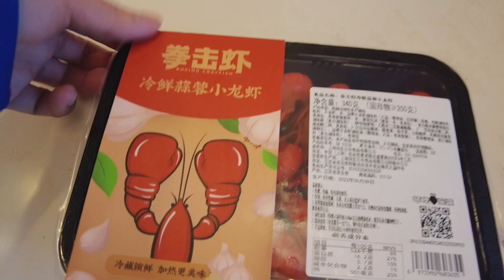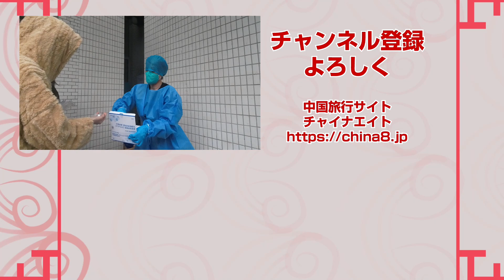韓国がディズニーランドを作る？上海市民のロックダウン日記（１１）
上海ロックダウンがなかなか解除できないかぎり、いろいろな災害や打撃が発生しました。上海一市民のYasuが感じたことを語ります。

【チャプター】
00:00　ザリガニを食べる
00:27　PCR検査
01:02　配給物資
03:32　「軍令状」事件
04:50　解除の目安
06:16　旅客機事故
08:01　韓国でディズニーランドを作る？
09:51　エンディング

◆◇◆自己紹介◆◇◆
【Yasu】

中国旅行サイト-チャイナエイト